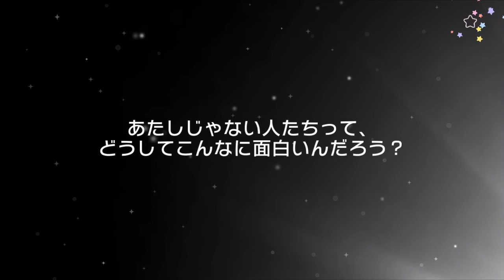BanG Dream! RIMI LOVES ME!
♡ developer: | Bushiroad |
looking to purchase an account like the one used in this video???